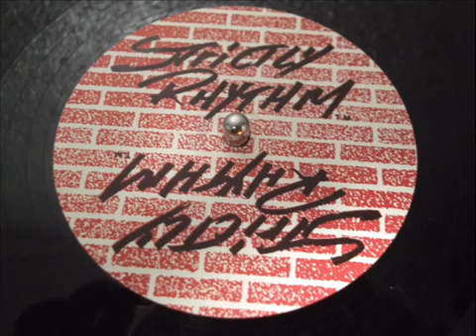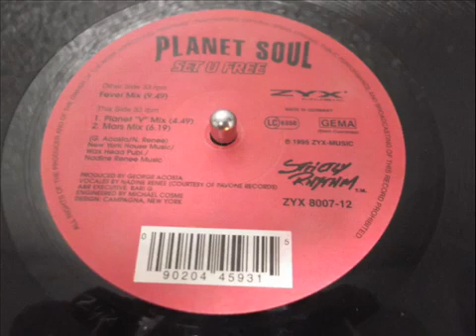SET U FREE (MARS MIX)